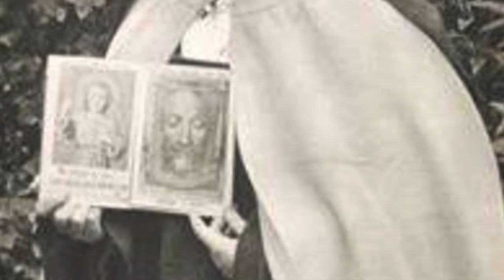SAINT OF THE DAY | Saint Teresa of Los Andes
April, 12th